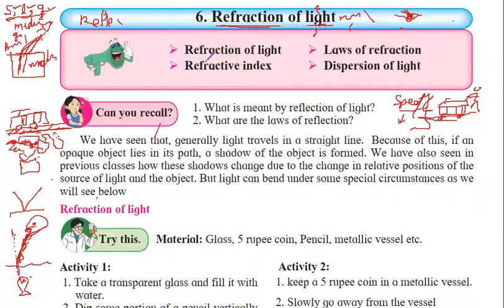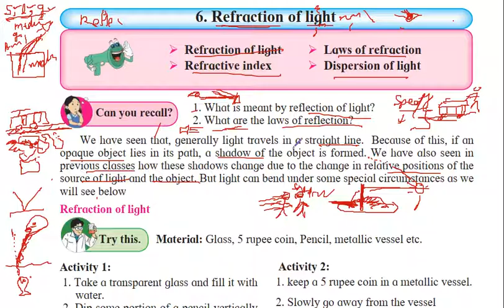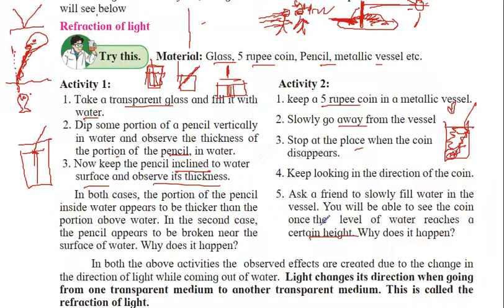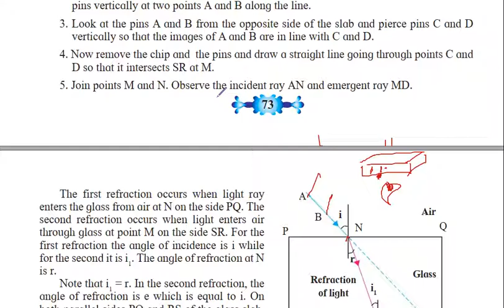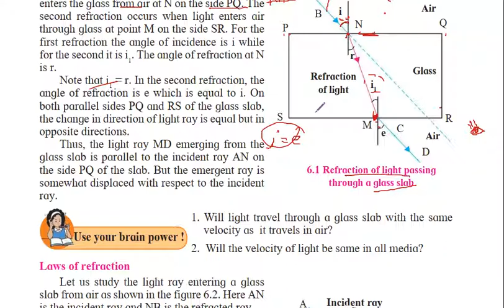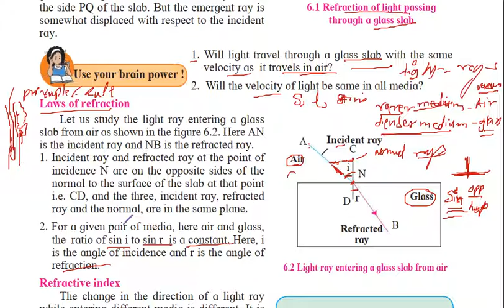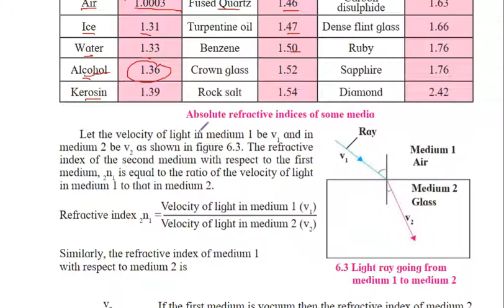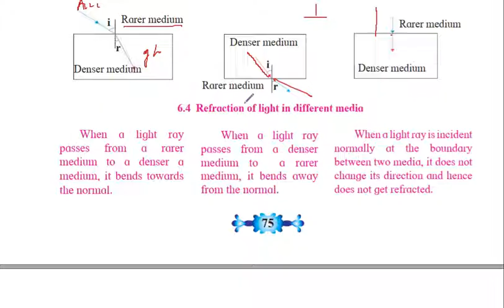chp6 Referaction of light part 1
for ssc class  10 maharashtra board.
topic covered- light, refraction of light,